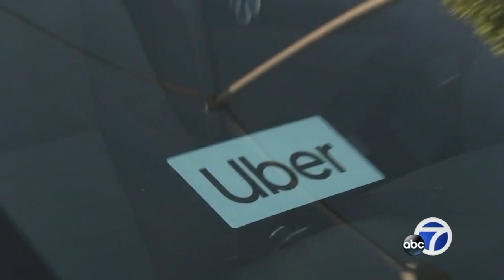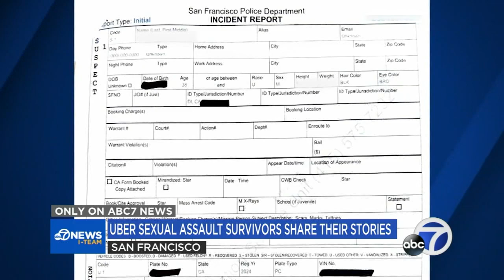Uber sexual assault survivors share their stories in hopes company will change safety protocols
"I thought it would be safer to take an Uber and it was not." Uber sexual assault survivors are sharing their stories with ABC7 News in hopes that the company will change its safety practices around screening, hiring and removing drivers from its platform.